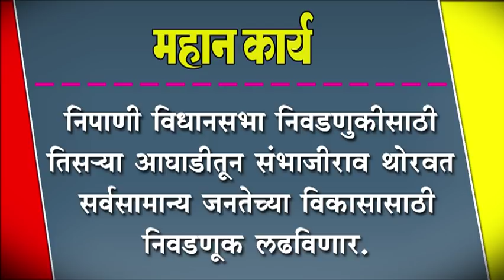निपाणी विधानसभा निवडणुकीसाठी तिसNया आघाडीतून संभाजीराव थोरवत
निपाणी विधानसभा निवडणुकीसाठी तिसNया आघाडीतून संभाजीराव थोरवत : सर्वसामान्य जनतेच्या विकासासाठी निवडणूक लढविणार